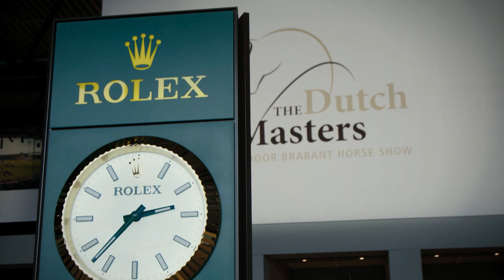The Dutch Masters 2023 highlights presented by Rolex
The Rolex Grand Prix at The Dutch Masters is one of the four equestrian Majors that form the Rolex Grand Slam of Show Jumping and is one of the most prestigious Grand Prix on the international circuit. Re-live the excitement of this competition at the world’s leading venue, as the finest riders compete for this prestigious title. Discover more

Through its support of the finest international riders, competitions and institutions, Rolex has been a long-standing supporter of equestrianism, encouraging the global development of the sport. This enduring commitment is based on a rich heritage stretching back more than 60 years, starting with Rolex’s relationship with pioneering British Olympian Pat Smythe. The brand is a founding partner of the Rolex Grand Slam of Show Jumping, the sport’s ultimate prize, which is awarded to any rider who, consecutively, wins the Grand Prix at three of the four Majors: The Dutch Masters, the CHIO Aachen, the CSIO Spruce Meadows ‘Masters’, and the CHI Geneva. Rolex’s partnerships with key figures in the equestrian community – Steve Guerdat, Scott Brash, Kent Farrington, Rodrigo Pessoa and Isabell Werth to name a few – run across generations and span the globe, enabling knowledge and experience to be shared. As part of this perpetual process of growth and constant improvement, Rolex supports the Young Riders Academy which nurtures future talent.